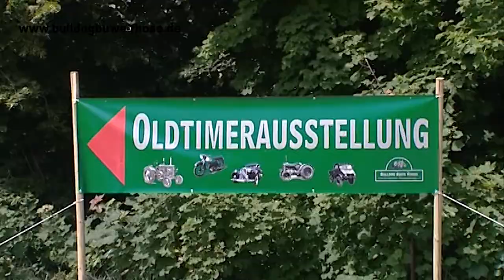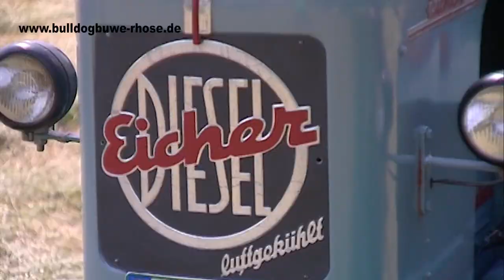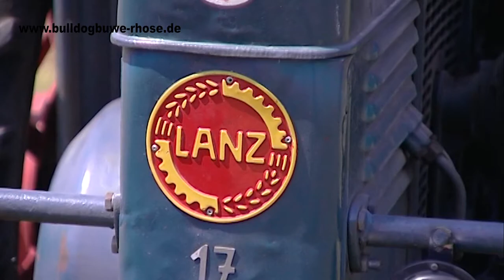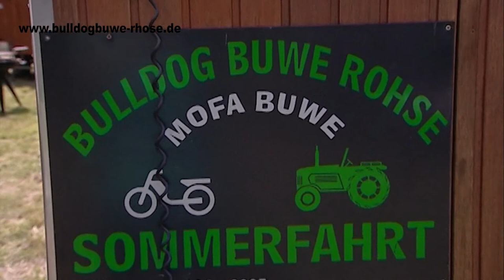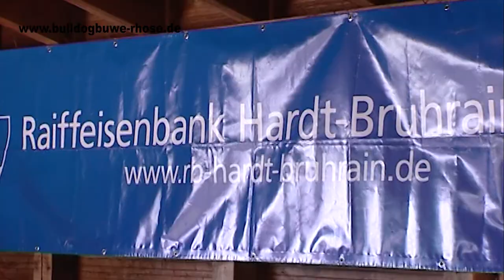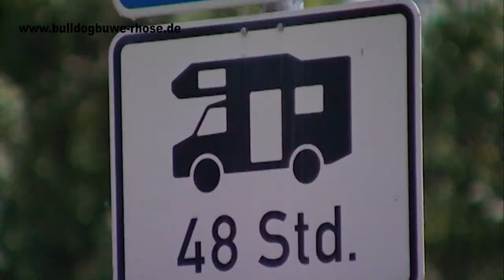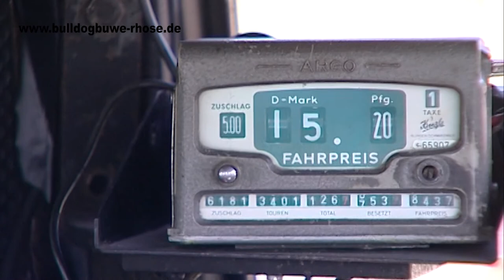Rheinsheim: Bulldog Buwe Rhose - Vatertag - Oldtimer Treff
Willkommen bei den BulldogBuweRhose -Verein für historische Veteranenfahrzeuge e.V.-
Unser gemeinnütziger Verein aus Philippsburg/Rheinsheim hat sich zum Ziel gesetzt,  historische landwirtschaftliche Traktoren/Schlepper sowie historische Fahrzeuge aller Art zu erhalten, wieder aufzubauen und somit ein Stück Geschichte erlebbar zu bewahren.

Informieren Sie sich auf den folgenden Seiten über uns. Und vielleicht möchten Sie ja etwas zu unserem Verein beitragen. Helfen Sie jetzt mit und werden Sie Mitglied.